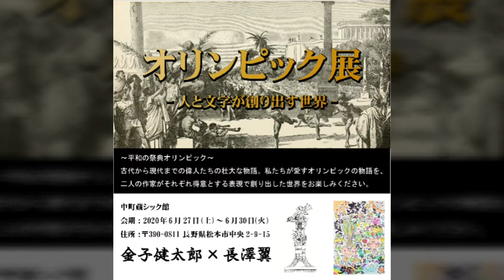【展示のお知らせ】オリンピック展-人と文字が創り出す世界-